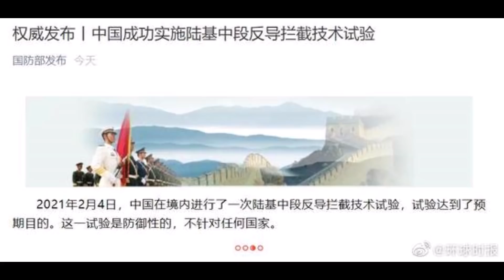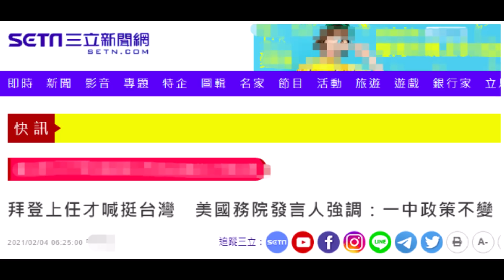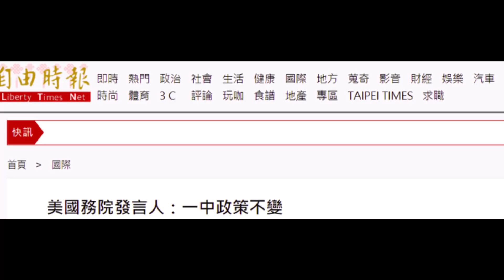中国成功实施陆基中段反导拦截技术试验视频曝光，美国国务院发言人：“一中政策”不变 美国在害怕什么？